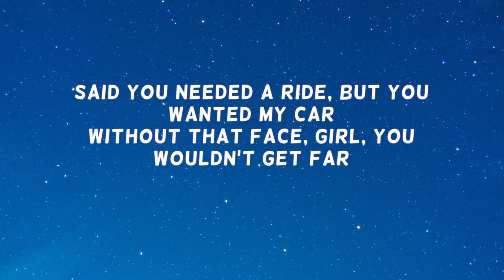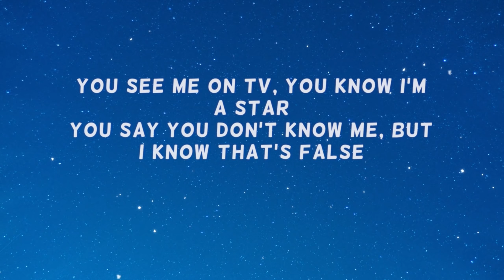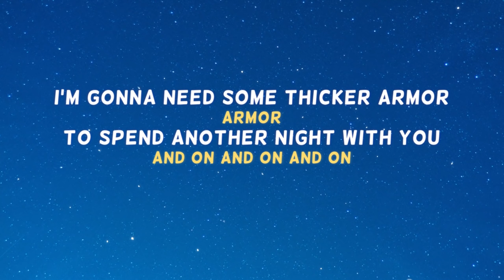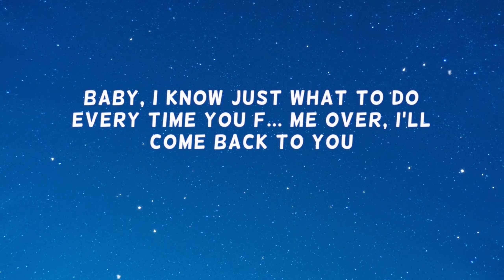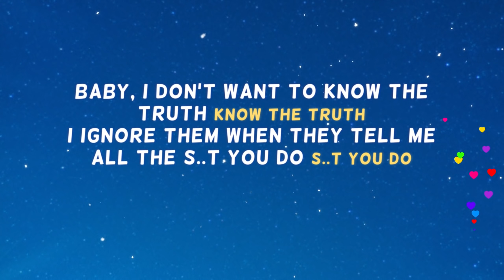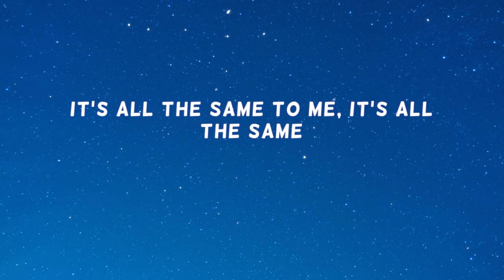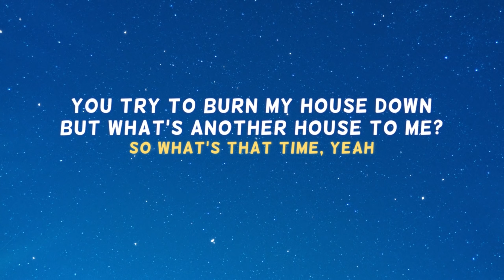Post Malone – A Thousand Bad Times (Lyrics)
Post Malone A Thousand Bad Times lyrics letra Post Malone Hollywood’s Bleeding
Share "Post Malone – A Thousand Bad Times (Lyrics, Letra)" →

🌟 Listen, Stream, Download Post Malone – A Thousand Bad Times:

From new album "Hollywood’s Bleeding" by Post Malone
→ Tracklist:
Post Malone - Hollywood's Bleeding
Post Malone - Saint Tropez
Post Malone - Enemies (Ft. DaBaby)
Post Malone - Allergic
Post Malone - A Thousand Bad Times
Post Malone - Circles
Post Malone - Die For Me (Ft. Future & Halsey)
Post Malone - On The Road (Ft. Lil Baby & Meek Mill)
Post Malone - Take What You Want (Ft. Ozzy Osbourne & Travis Scott)
Post Malone - I'm Gonna Be
Post Malone - Staring At The Sun (Ft. SZA)
Post Malone & Swae Lee - Sunflower
Post Malone - Internet
Post Malone - Goodbyes (Ft. Young Thug)
Post Malone - Myself
Post Malone - I Know

Image from unsplash.com. Visuals are created by me.

Artist: Post Malone
Album: Hollywoods Bleeding
Released: 2019